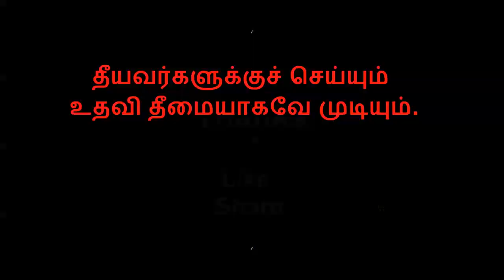பாம்பும் விவசாயியும் | Tamil moral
Tamil story for kids